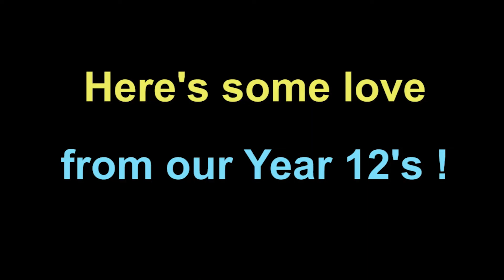Loreto College -Term 2, 2020 Learning through COVID-19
Term 2, 2020 and COVID-19 has thrown many challenges to all. This video celebrates the work of staff, students and families 'doing what we have to do, well' in our year of Verity, to ensure a Loreto education and the inimitable Loreto spirit continues for all.